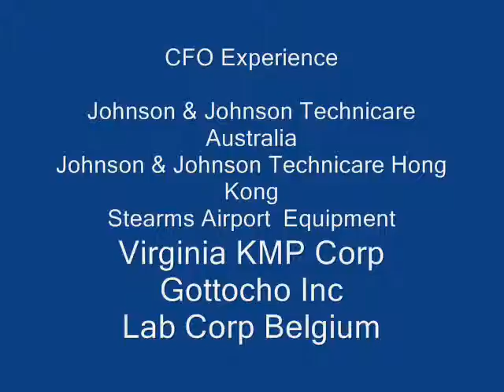CFO SERVICES SOUTH AMBOY NJ